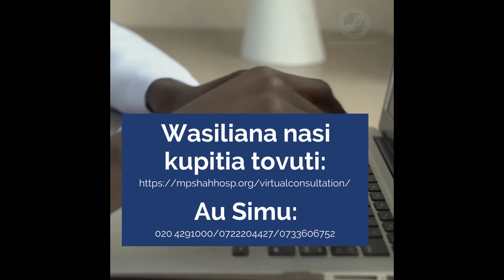Telemedicine at M. P. Shah Hospital